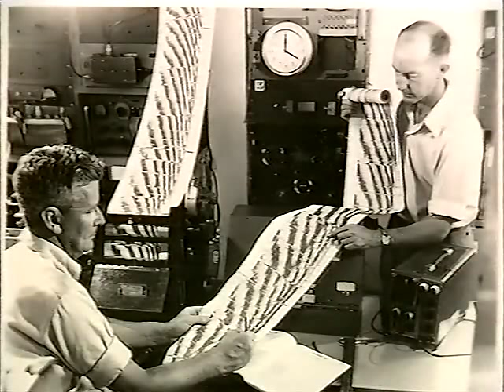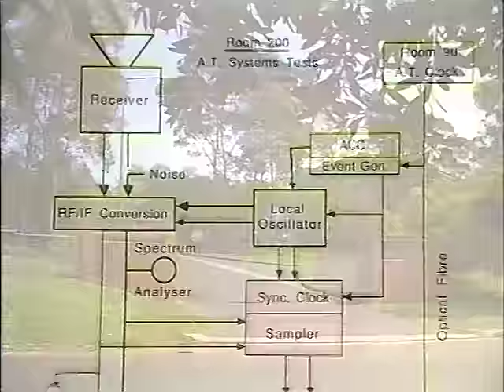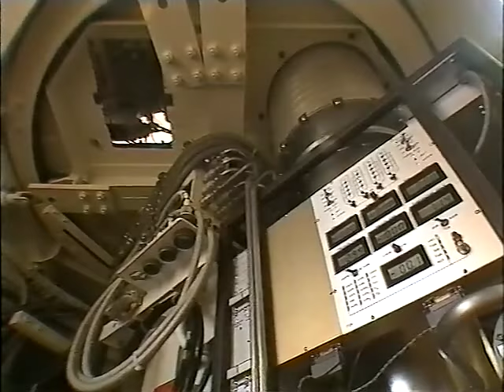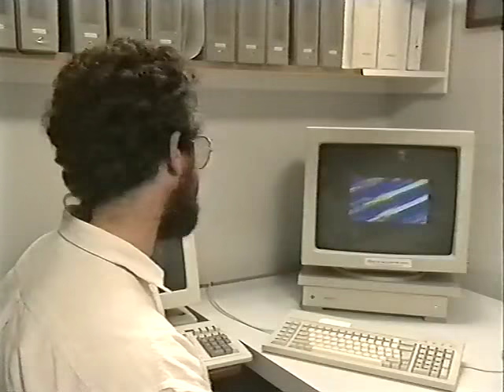Hidden Visions (Radio Astronomy imaging techniques)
18-minute documentary about the evolution of Australian radio astronomy from 1939 to when this movie was made in the early 1990s.

Six dishes at Narrabri, one at Coonabarabran, and "The Dish" at Parkes can be hooked up together in such a way as to form a virtual mega-dish with an effective diameter of 300km. This is only possible by perfectly synchronizing the eight signals and by doing complex signal processing (mostly) in real time to filter out random noise. Without such correlation, background noise almost completely masks the weak signal of interest from the distant celestial object under study.

Widely dispersed receiving antennas combining their signals in this way is called Very Long Baseline Interferometry, VLBI for short.

Final scenes show how the detail available in images builds up gradually as vast amounts of data are processed over many hours of observation.

The objects visualized are not identified by name. Neither are the images interpreted by astronomers to explain what scientific discoveries or insights have been gained from them. So we must take it on trust that public expenditure on this sort of pure science really did have a payoff.